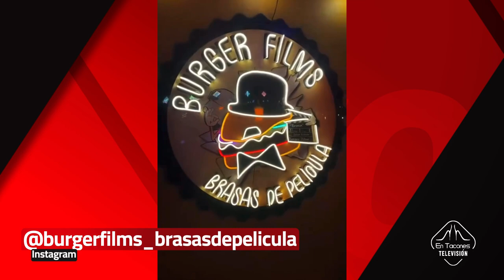EnTaconesTv - Episodio 142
Esta Semana

- Julián Beltrán, actor colombiano
- Álvaro Bayona, actor colombiano